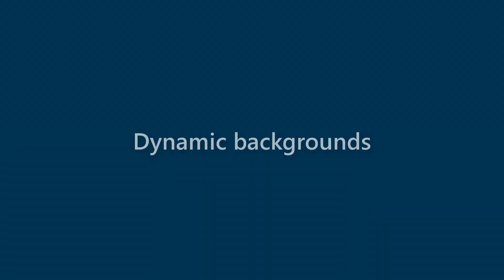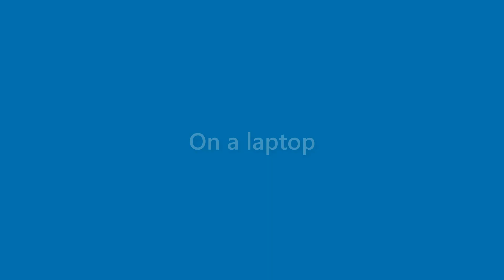Summer Burris - appearance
Name Look - Summer Burris - appearance. In this video we present "Summer Burris" name look and feel in various scenarios.
This video will cover:
How does "Summer Burris" look as a personal letterhead?
How does "Summer Burris" look on a business card?
How does "Summer Burris" look on a computer/laptop screen?
How does "Summer Burris" look with different background colors?
How does "Summer Burris" look with various fonts?